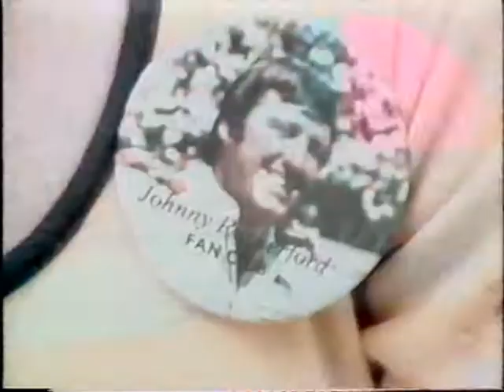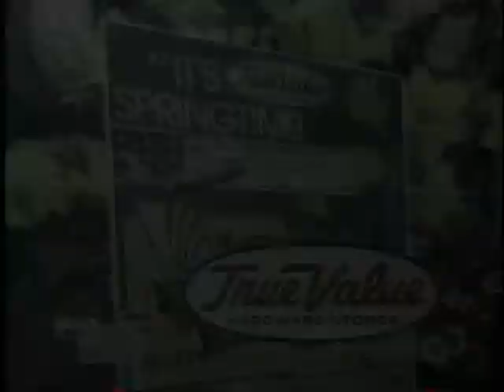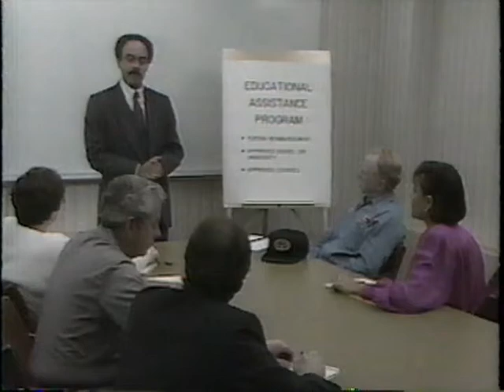May 1987 - Johnny Rutherford: 'Lone Star J.R.'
Tom Carnegie hosts this Indianapolis special as the countdown is on to the Indy 500.  From the archive of Dick Rea.